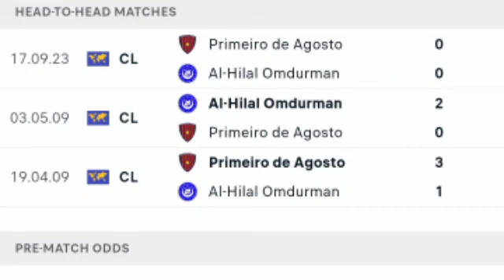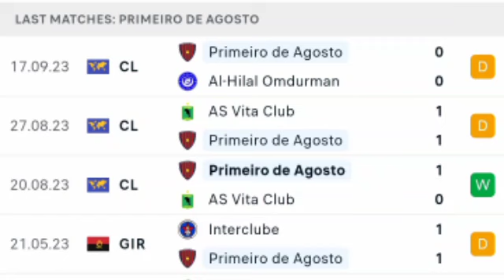🔴 LIVE: Al-Hilal vs 1º de Agosto | CAF Champions League 2023.